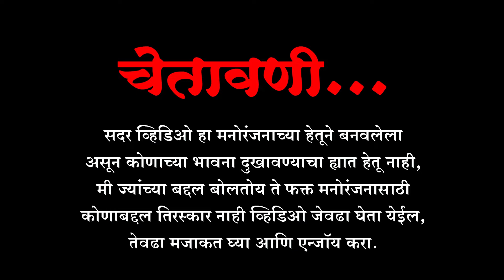IS PYAAR KO KYA NAAM DOO🤔..ANNA BHANDARI RAP ROAST Ft MH DADYA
MH DADYA ROAST IS HERE.

OUTSTANDING LYRICS OF MH DADDYA...